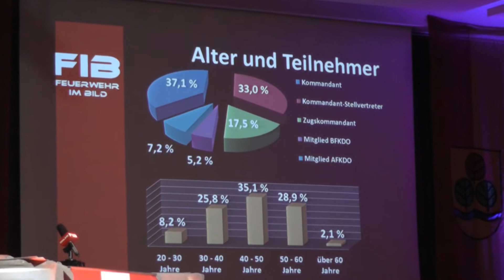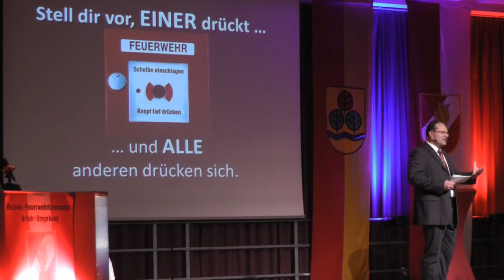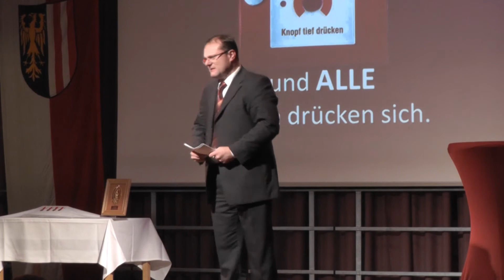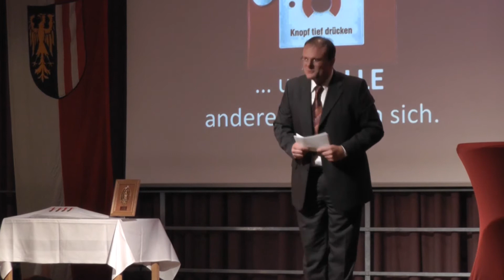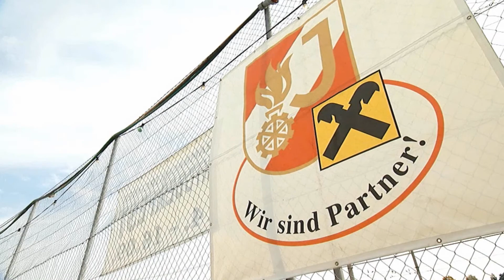Bezirksfeuerwehrtag in Puchenau 2012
Bezirksfeuerwehrtag in Puchenau am 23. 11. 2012